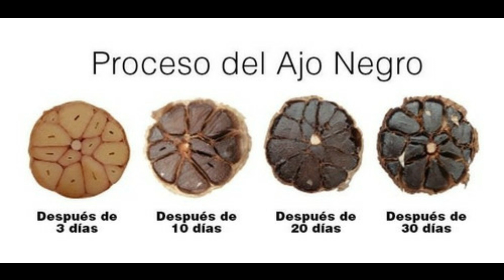BENEFICIOS DEL AJO NEGRO QUE NO CONOCIAS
El ajo negro tiene una mayor concentración de nutrientes en comparación con el ajo normal, lo que lo convierte en un gran refuerzo inmunológico. Aparte de eso, el consumo regular de este ajo negro es excelente para el desarrollo del cerebro y puede mantener a raya las enfermedades relacionadas con la edad como la demencia y la enfermedad de Alzheimer, que son causadas por células dañadas en el cerebro. Los antioxidantes y las propiedades antiinflamatorias del ajo negro hacen maravillas en la curación de las células dañadas del cuerpo.